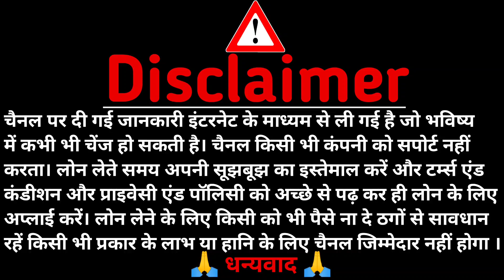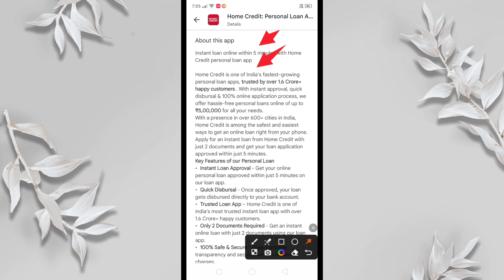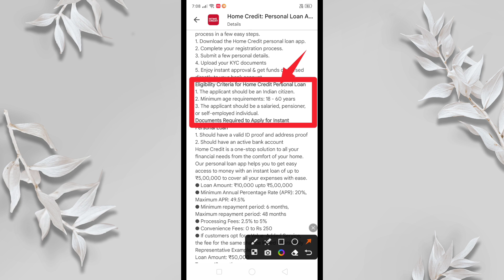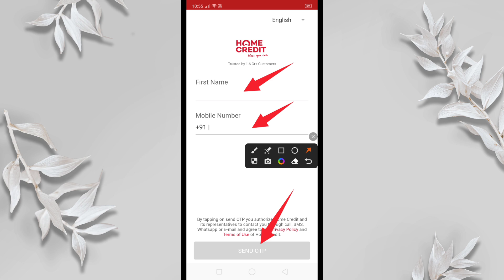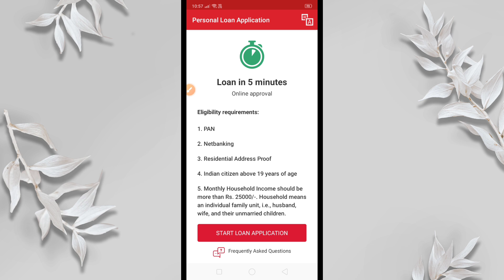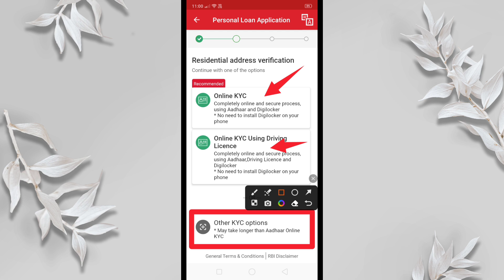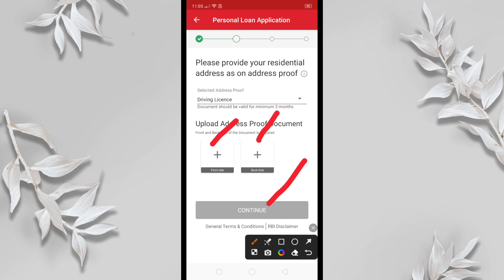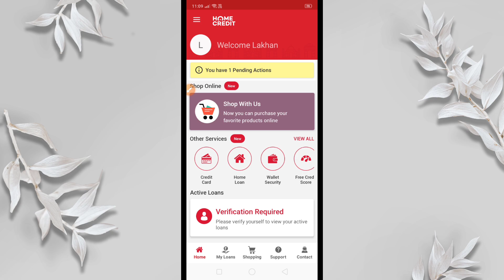home credit se personal loan kaise le 2023 | home credit loan apply | best personal loans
home credit se personal loan kaise le 2023 | home credit loan apply | best personal loans | smart lakhan

Doston is video mein maine aapko bataya hai ki home credit personal loan app se loan apply kaise karen loan apply karne ki puri process is video me mene aapko bataya he to video ko pura dekhen

home credit
loan approval